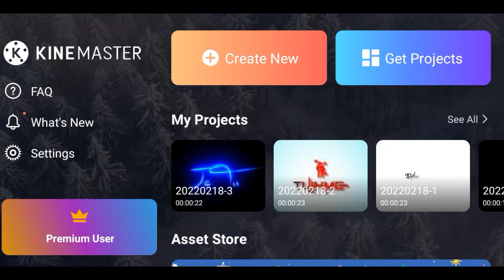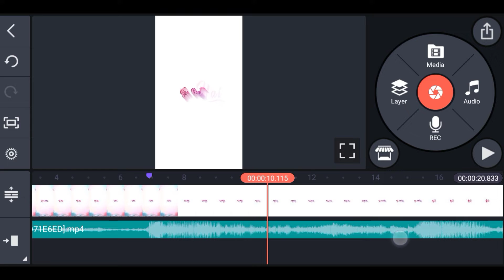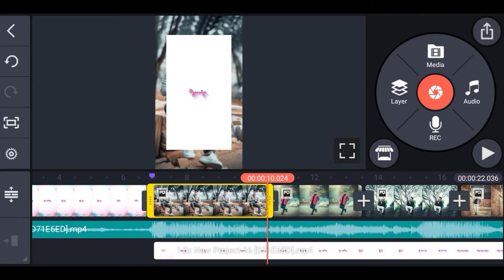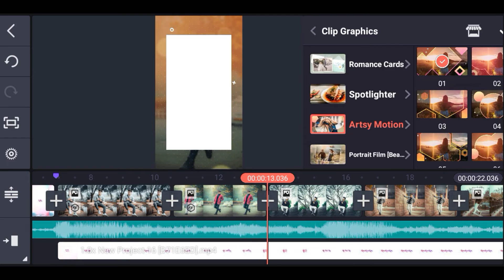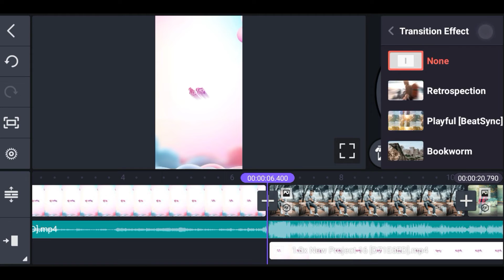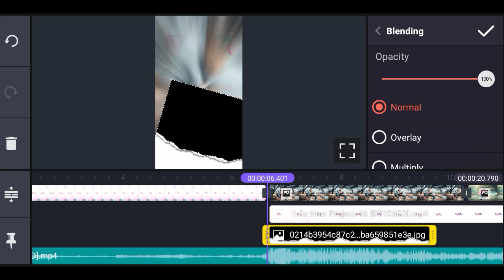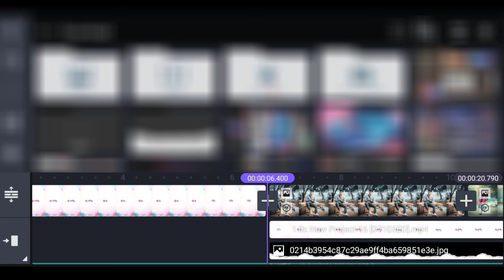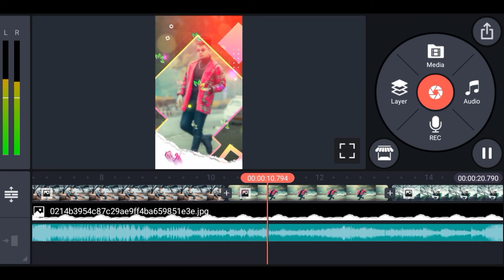trending new style whatsapp status video editing kinemaster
1) kinemaster  video editing new effect
2) kinemaster whatsapp status video editing new
3) new status video editing 2022
4) new status video editing kinemaster
5) kinemaster status editing new
6) status video editing in kinemaster
7) kinemaster video editing new style 2022
8) kinemaster editing new style
9) kinemaster  video editing new
10) new video editing 2022
11) new video editing kinemaster
12) kinemaster editing video
13)  kinemaster whatsapp status video editing new
14) kinemaster new editing video
15) new whatsapp status video editing kinemaster
16) new trending status video editing
17) training status video editing
18) new style video editing kinemaster
19) whatsapp status video editing
20) new style editing kinemaster